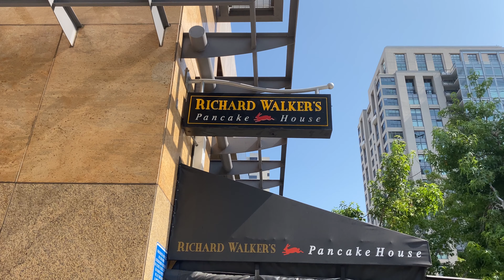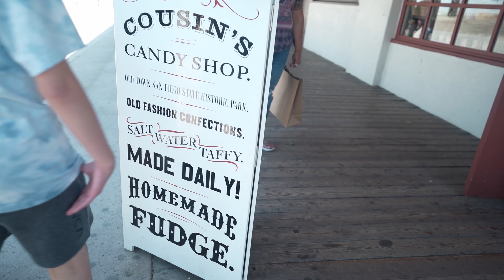Socal Vlog, We Go To San Diego for Free?! Fashionable Father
Yet another socal vlog where we go to San Diego for free.  We used points from our credit card that we accrued through 2020.  Yes we had a good time, please enjoy this socal vlog and lovely borderline free trip to San Diego.

My Rig